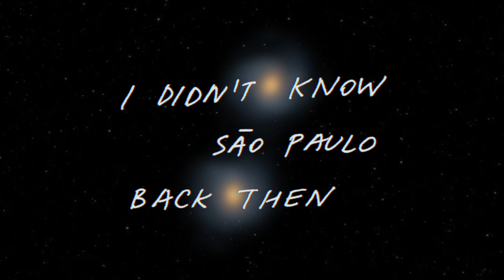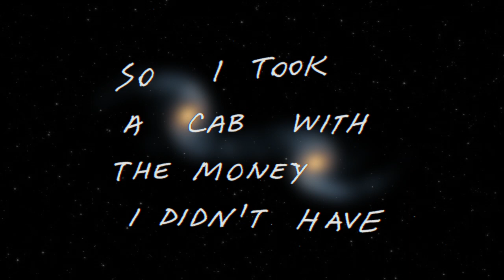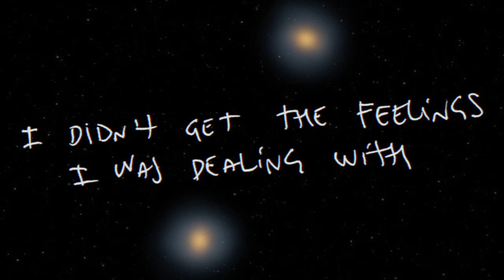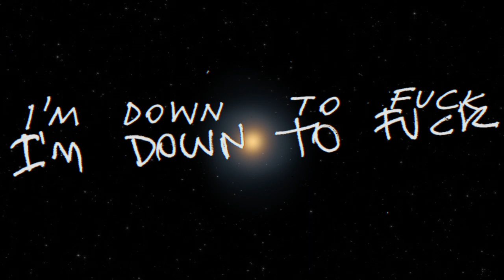TUM - DTF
@tum___________________________ no Instagram